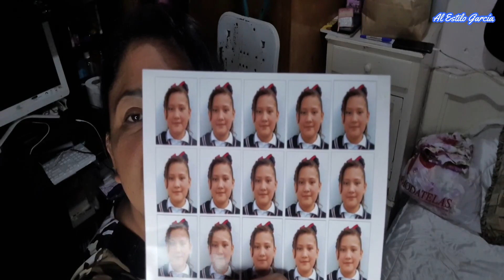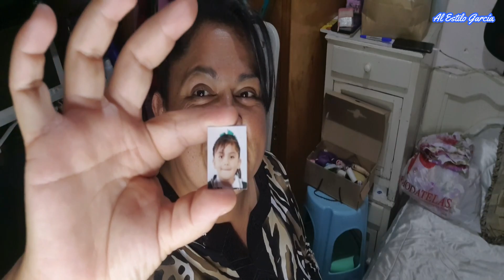🚨CÓMO HACER FUNDA para el BURRO de PLANCHAR😱VLOG RECICLANDO y REUTILIZANDO|DIY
🔴🔴🔴Para no gastar en un nuevo burro para planchar o comprar una funda para el burro, nos dimos a la tarea de investigar la manera sencilla y practica de poder darle un nuevo uso a una colcha vieja y un retazo de tela con el que pensábamos hacer unas cortinas, vaya sorpresa que nos llevamos, pues nos quedo muy bien dicha funda. Estimados amigos y familia de alestilogarcia, esperamos que esta idea practica les funcione a ustedes también, muchisimas gracias por estar siempre presentes, un abrazo fuerte, Dios lesbendiga!!!...🤗